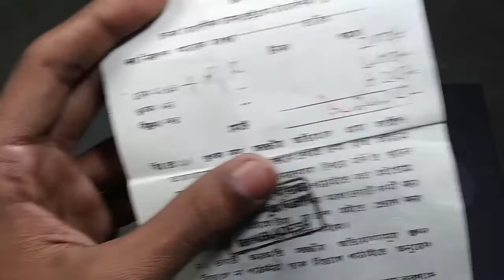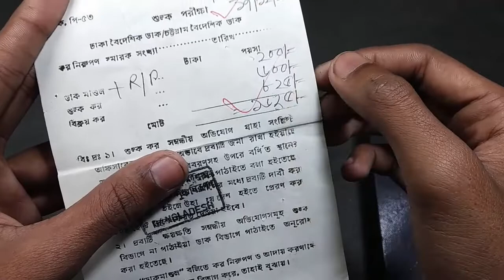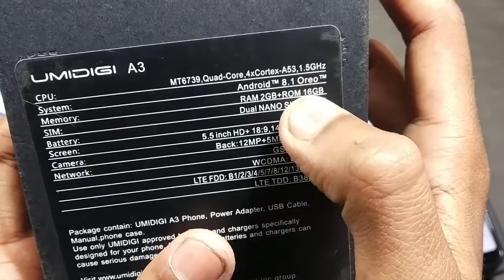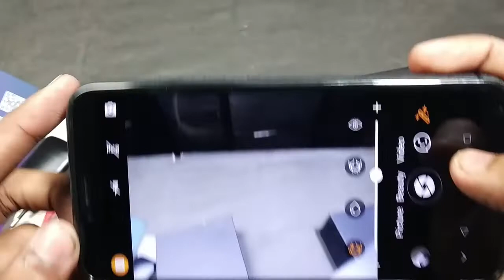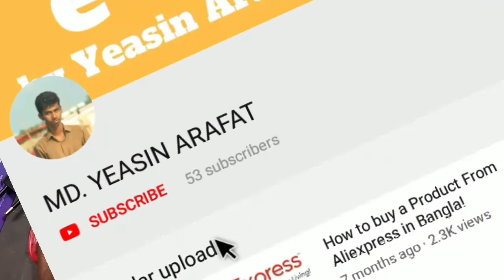AliExpress Custom Tax & Duty for Smartphone | Know about Custome fee - UMIDIGI A3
This video will show you how tax needs a smartphone. If you want to buy a mobile or any other products from an international website. You must know AliExpress Custom Tax & Duty for Smartphone or any other products how much come. If you watched the full video you will know how many fees are come for your international products. and you need to pay customs fees in your local post office

UMIDIGI A3(SOLD OUT)
If You want to buy any other smartphone

Price $80 = BDT 6,688 TAKA
Customs Fee $20 = BDT 1,625 TAKA
Shipping Time 36 Days

UMIDIGI A3 কম দামের মদ্দে সেরা একটি বাজেট ফোন, দাম ছিল ৬,৬৮৮ China Price এই জন্য আমাকে ১৬২৫ টাকা কাস্টম ফি দিতে হয়ছে জা আমি আসা করিনি, আমি আসা ছিল ৭০০-৮০০ টাকা আসবে, তার বদলে ১৬২৫ টাকা, যখন ফোন টা হাতে পেলাম নিজেকে অনেক খুসি লাগছিল,